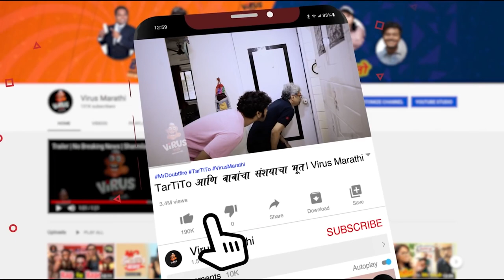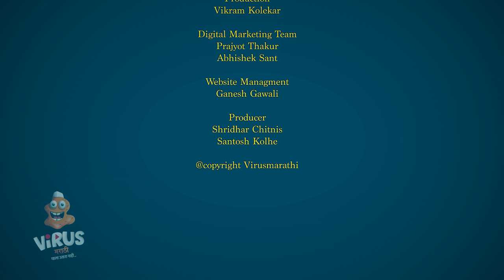तरतीतो आणि बाबाचा FOMO | Part 2 किचनच्या मालकीचा प्रश्न | Virus Marathi, Santosh Kolhe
2020 was full of miracles. The year is not over yet. so here is another one... Someone is here to claim Manohar Tare's kitchen, and both kids are helping the intruder. Who is this surprise package trying to challenge Manohar Tare in his own house? Who is the real king of Tare's kitchen ...? Any guesses? Lets find out by celebrating diwali with our beloved tare family!

Created by - Santosh Kolhe

Cast
Sameer Patil
Ankita V. Desai
Srujan R. Deshpande
Kalpana Jagtap

Written by
Manali Kale

Associate Director & DOP
Anmol Chavan

Sound Recordist
Nikhil Chaudhari

Editor
Kunal Bane

Music & SFX
Mandar Patil

Art Director
Sagar Dhekane

Title Design's
Vaibhav Shetkar

Asst Executive Producer
Disha Naik

Costume Styling
Sailee Rajpure

Production
Vikram Kolekar

Prajyot Thakur
Abhishek Girish Sant

Website Managment
Ganesh Gawali

Producer
Shridhar Chitnis
Santosh Kolhe